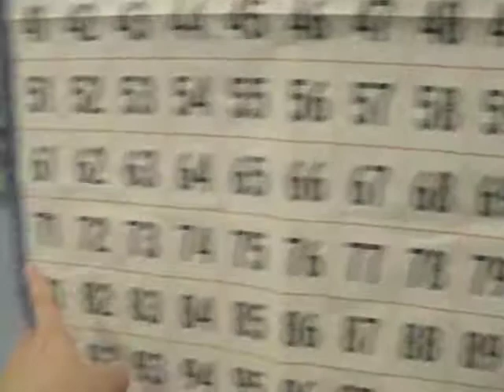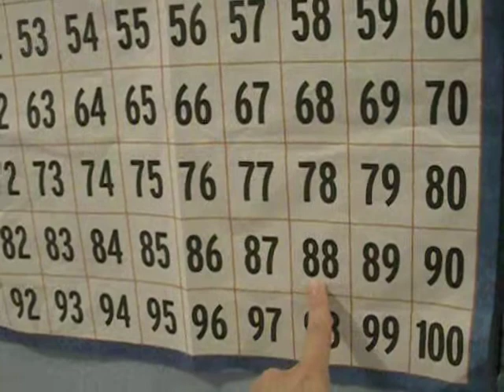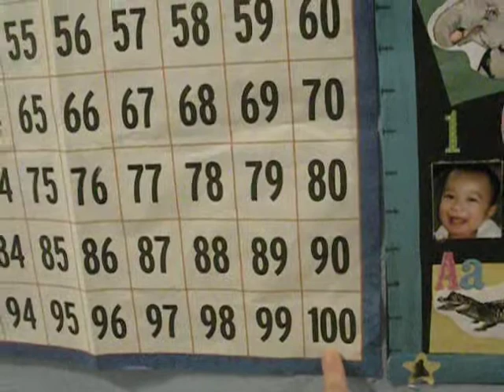Counting from 60 - 100 at 25 months